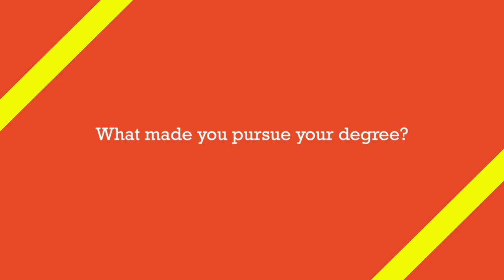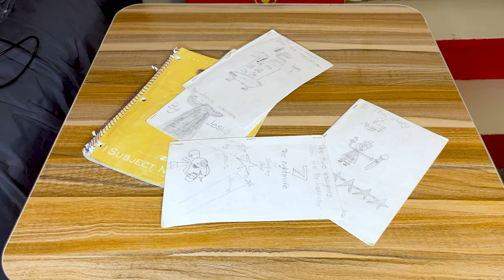Jay Jay the Weird: Digital Expression (A documentary)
So you graduated, then what?
It's time for me to explain who I am as an individual. I am an artist, focusing my time on video editing and drawing, though I do lean on drawing more. My passion is both subjects, but my planned career is video editing. Personally, drawing is a hobby of mine and don't worry, I plan to share my work. Furthermore, this documentary will also display my level of skill in video editing. This is just the beginning, I'll will wait for the day to look back on this video to see how much I have grown.

This is my opportunity to show who I am to the world and this is just the beginning.